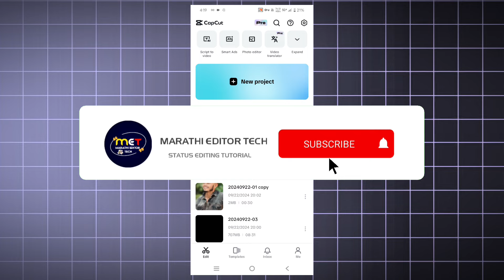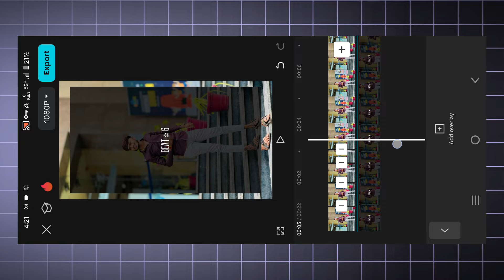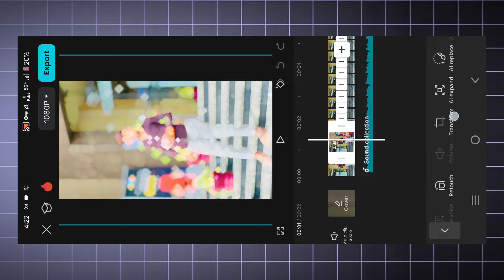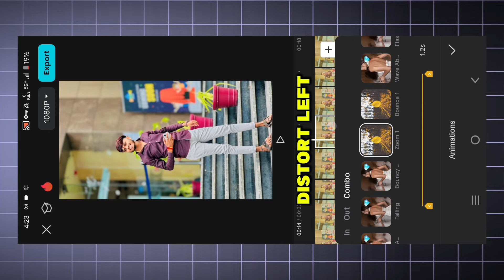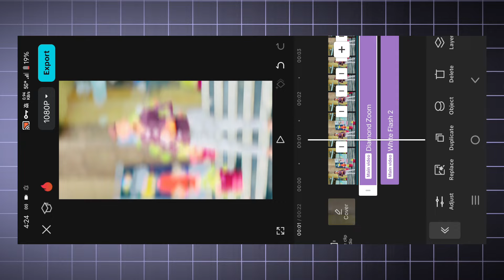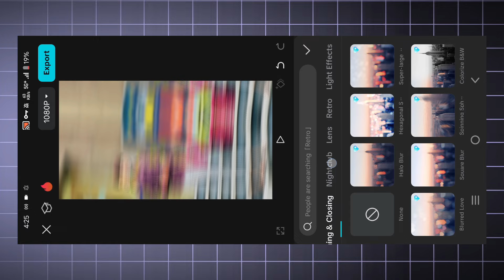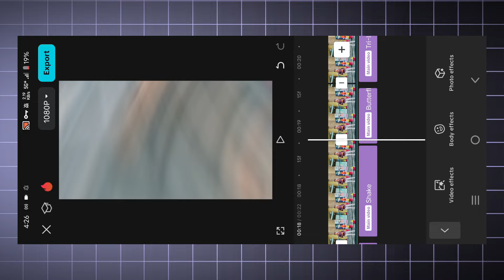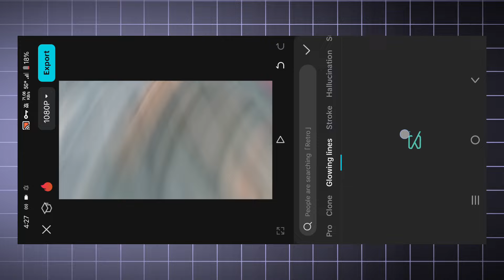Smile...🤴💯 Viral Reels Editing | Instagram Trending Reels Video Editing | Capcut Video Editing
1 - trending reels attitude video editing
2 - capcut video editing
3 - Instagram viral reels editing trending
4 - capcut trending reels video editing
5 - instagram reels video editing
6 - trending reels editing mararhi
7 - marathi songs reels editing
8 - attitude reels video editing marathi
9 - instagram attitude reels video editing
10 -tending marathi viral reels editing